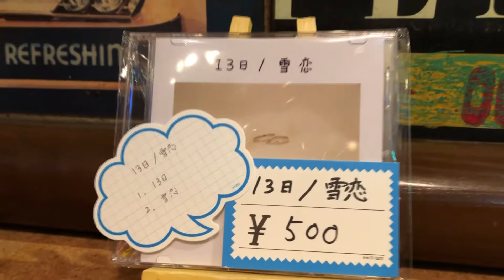2019 3 16Vol.171 山田智史 田中悟 ツーストローク 西川哲矢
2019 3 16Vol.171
 山田智史
田中悟
ツーストローク
西川哲矢